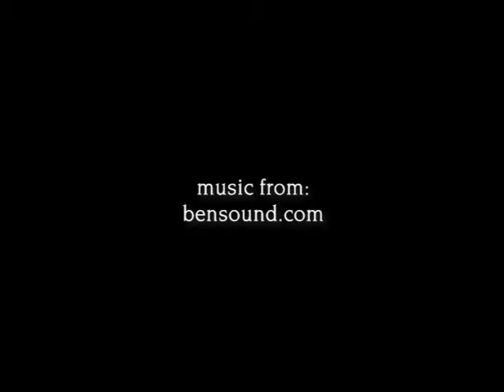RR Greetings: nGPA Grenada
Dr. Richard has spent the last couple of days in Grenada for the national GPA graduation as well speaking at a prominent opinion leaders event.

If you would like to learn more about how to support a national GPA, please visit multiplyingproclaimers.org